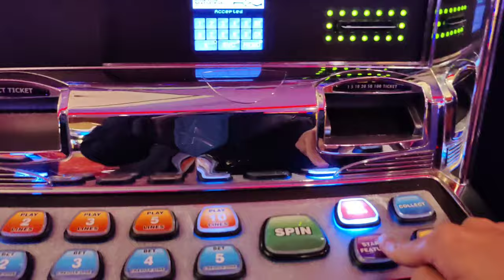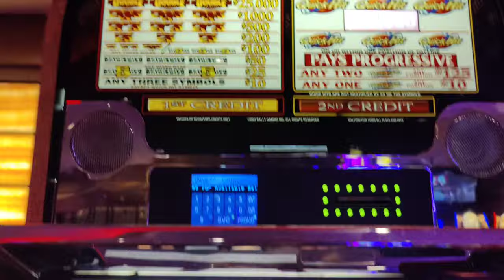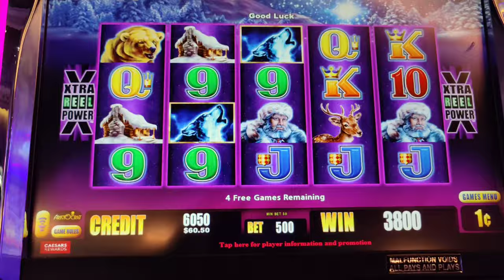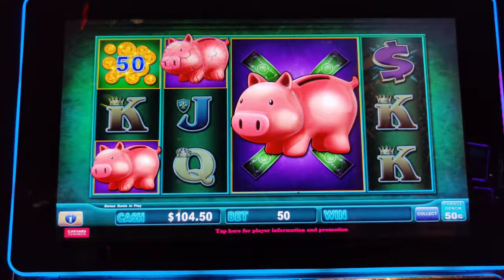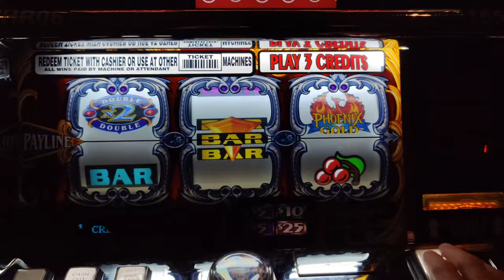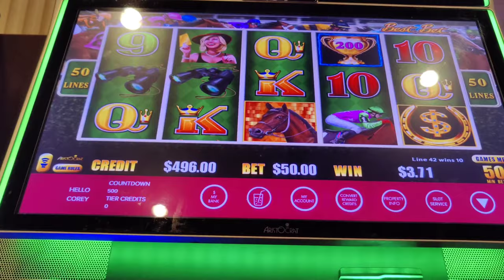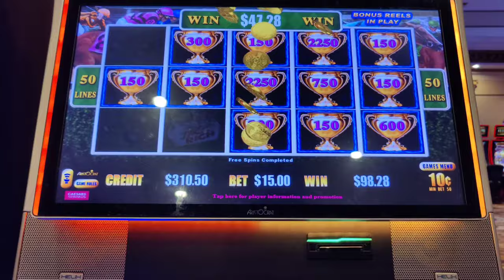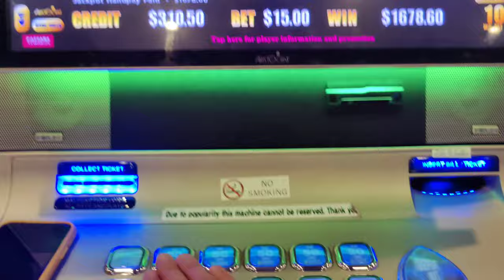I CALLED MY SHOT! And Won 3 Handpays on Best Bet!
I love it when the machine listens to me!  My best run ever on Lightning Cash Best Bet, including 3 handpays.  Plus bonuses and play on The Enforcer, Quick Hit Double Jackpot, Prosperity Link, Timberwolf Deluxe, Phoenix Gold, Lock It Link Piggy Bankin', and Ultimate X.  @caesarsatlanticcity and @ballysatlanticcity